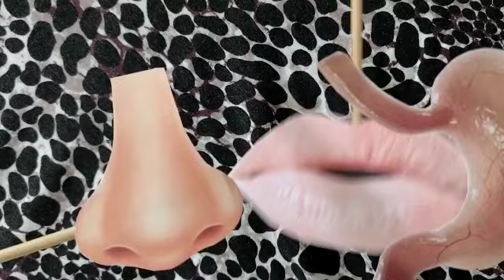Assumo os meus erros ou transfiro para outra pessoa? 👃 👄👈 (português)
Agradeço ao meu filho David por ter me ajudado neste vídeo.

O nariz reclamou com a boca:
“Que mau hálito, boca!”.
A boca, por sua vez, queixou-se ao estômago:
“Que cheiro ruim vem do estômago!”.
O estômago protestou para a boca:
“Estou colocando ácido no que você, boca, mastigou e fez vir para cá!”.
A boca, assim, objetou ao nariz:
“Eu só comi o que o nariz cheirou e sentiu que era gostoso!”.